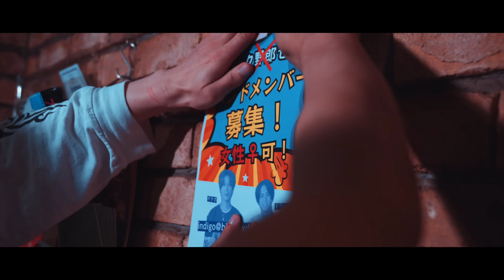4K MV「Indigoblue Diary」by ヨシケン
◆Music Video

Cast
masabrand
彼彩HERO
Luka
ヨシケン

Staff

Hair & Make up by  柳 延人 (Willow)
Camera 中島 康子 (Vanilla Sky Records)
Director ヨシケン (Vanilla Sky Records)
Produced by Vanilla Sky Records

◆Recording credit

Played by
ヨシケン ＆ The Jets
久保田 邦夫 on Guitars
矢坂 俊宏 on Bass
高垣 薫 on Drums
久保田 響 on Piano & Organ & synthesizer

Backing chorus:
ヨシケン ＆ The Jets, masabrand, Yasuko

Mixed by
近KORN修（OK Studio）
Mastered by
玉井 玄太 at Gt Special Products Studio

◆作品詳細
「蒼く蒼く　傷跡だけを胸に残して
駆け抜けていった僕らのイノセンス」
メジャーデビューから30周年、ヨシケンを名乗り25周年
Anniversary SPシングル「Indigoblue Diary」
2024年夏、リリース！！

30th Anniversary SPシングル
「Indigoblue Diary」
発売日：2024年8月15日（木）
価格：¥ 1,200（tax Out）
VSRC1051
Vanilla Sky Records
収録曲
1. Indigoblue Diary
2. 恋人※CD Verのみに収録
★ 特典情報！
今回はプレスLabel Design ＋ ZINE （8P冊子）の新形態！
シングル単体 ¥1200
シングル＋レコ発配信ライヴ ¥ 3500

Produced and all songs written by ヨシケン

★ 購入サイト
販売ページ

Information
Vanilla Sky Records

「Indigoblue Diary」
作詞・作曲ヨシケン

インディゴブルー・ダイアリー
僕ら出会った蒼い季節は
殴り描きのようで
詩のように激しかったOK

憧れだけが僕らのターン
いつも傷だらけだった横顔
はちゃめちゃだった夏
それだけでだけで笑えたんだ oh, yeah.

夢は
今も胸に残るワンバース
ずっと踵踏んだままのコンバース
無限さ

砂浜
感じ方に勘違いはない
空に手上げ決めるピース
映画の主人公みたいに

蒼く蒼く
伝説の少年たちになろうとしてた
蒼くトキメキだけに背中を押されて

あいつのギター天才的
僕はマイク握り歌った
地元の新聞に　載って大騒ぎになったOK

だが由緒正しきもロックンロール
あの娘のことで喧嘩になった
殴られた痛みより
殴った拳が寂しかったんだ

蒼く蒼く
蒼く衝動だけに心押されて

夏の
終わり8月の coolレイン
レイバン越しの潮風にペイン
覚えてる

遠くに
スイカ割りの少年たち
ずっと馬鹿なままでいい
あの日の僕らみたいに

蒼く蒼く
伝説の流れ星があの夜僕らの街に降った
幻なんかじゃなかったんだ
蒼く　傷跡だけを胸に残して